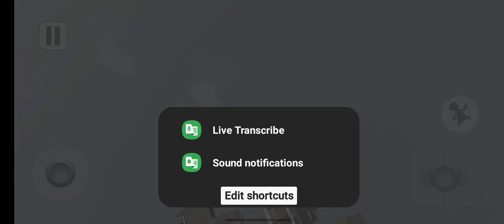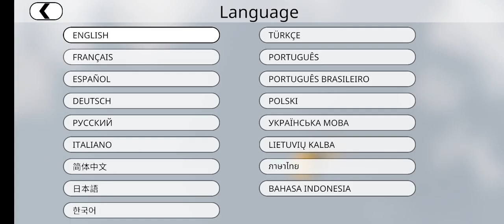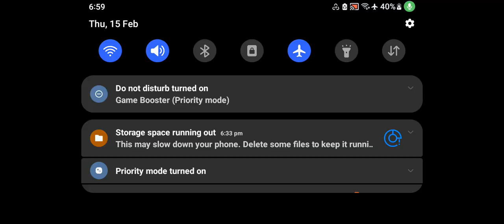Haman fall flat episode #1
This is a funny and crazy Parkor game 15/2/2024